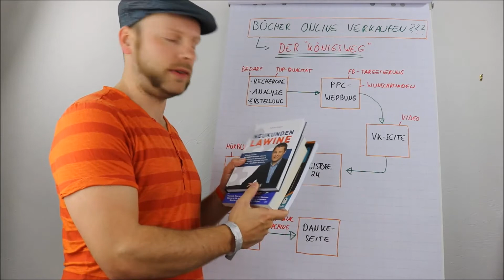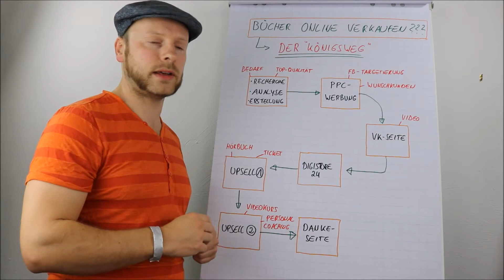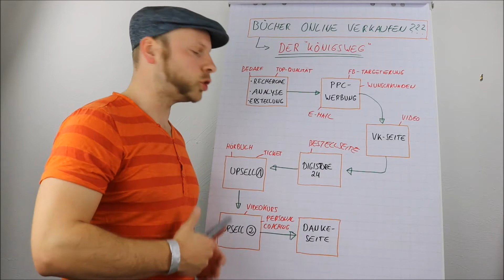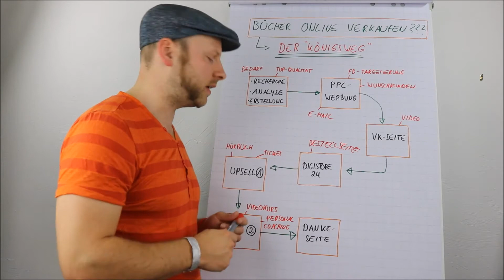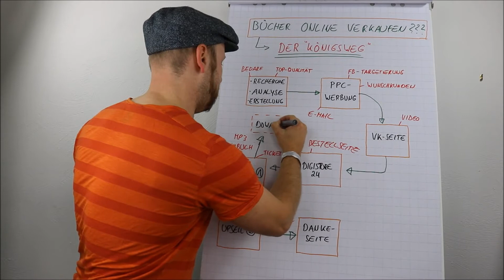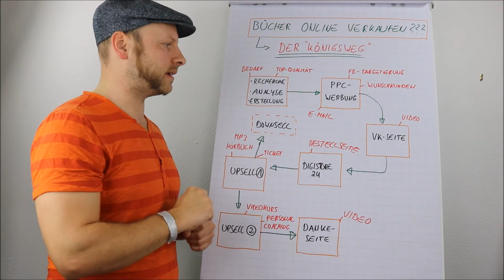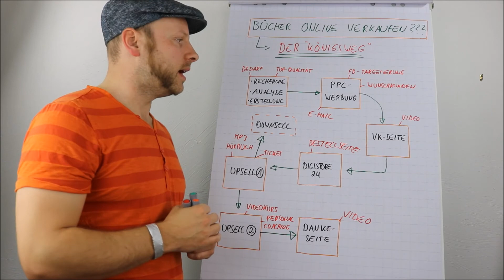Tausendfach Bücher online verkaufen durch automatisierte Sales Funnel ᐅ Der Königsweg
Tausendfach Bücher online verkaufen durch Salesfunnel (► das Profi-Tool zur Erstellung professioneller Bücher Sales Funnel)

Weshalb verkaufen einige Unternehmer so erfolgreich Bücher oder digitale Infoprodukte über das Internet und wiederum andere Entrepreneure nicht? Die Antwort lautet: Die erfolgreichen
Marketer setzen auf automatisierte Sales Funnel (zu deutsch Verkaufstrichter). Doch wie sieht ein solcher Marketing Salesfunnel im Detail aus? Das erfährst Du im Video mit Sales Funnel Erklärung. Technisch gesehen, benötigst Du am besten eine sogenannte Sales Funnel Software wie ClickFunnels oder Funnel Cockpit (zuzüglich E-Mail Marketing Anbieter)

Alternativ kannst Du - wenn Dir nur ein kleines Budget zur Verfügung steht - auch die Kombination aus Klick Tipp E-Mail Marketing ▶︎ + Thrive Archtitect (für
Landingpages, Salespages etc.). Zum Sales Funnel Konzept für Deinen Bücher-Verkauf im Internet nutzen.

In diesem Flipchart-Video stelle ich Dir den Salesfunnel Königsweg vor, mit dem die besten Online Unternehmer Tausendfach Bücher online verkaufen, und das vollautomatisiert

Euer Christian alias "Der Online Entrepreneur"😄👍

Weiterführende Links zum Thema "Salesfunnel und digitale Verkaufsautomatisierung":
(Mit ClickFunnels automatisiert in wenigen Schritten Bücher online verkaufen)
(Kinderleicht per Drag & Drop erfolgreiche Unternehmer Webseiten aufbauen)
(Thrive Quiz Bilder für Deine Leadgenerierung)
(Thrive Clever Widgets, liefer Deinen Webseitenbesuchern zu jeder Zeit relevanten Content auf Deinem Blog)
(Thrive Content Builder, wie Du individuelle Webseiten per Drag & Drop baust)
(Thrive Themes, die WordPress Themes für Online Unternehmer)
(Thrive Leads für perfekt-konvertierende Formulare, PopUp Boxen, Light-Boxen etc.)

▼▼▼DIESE GENIALEN TOOLS NUTZE ICH TÄGLICH:▼▼▼

👉Bei meinen verwendeten Links handelt es sich um sog. Solltet ihr über diese externen Verlinkungen etwas kaufen, geht ein Teil des Geldes an mich. Natürlich ohne, dass ihr dadurch mehr dafür bezahlt:)